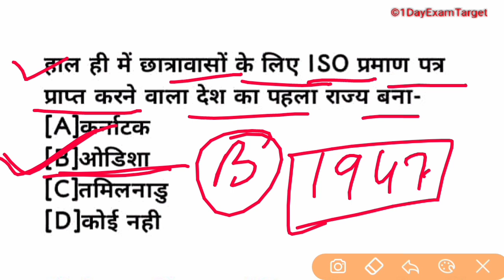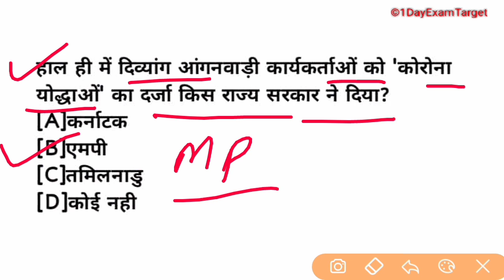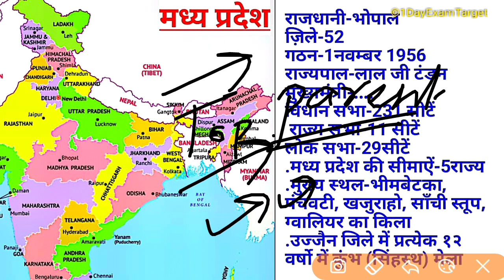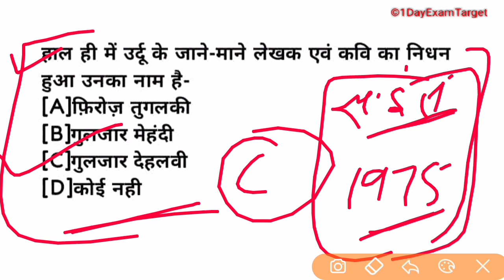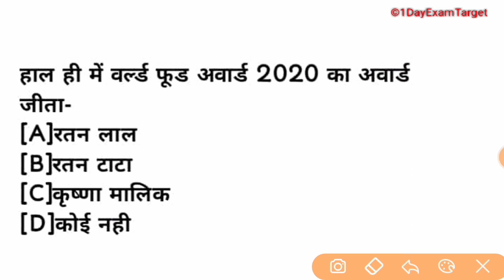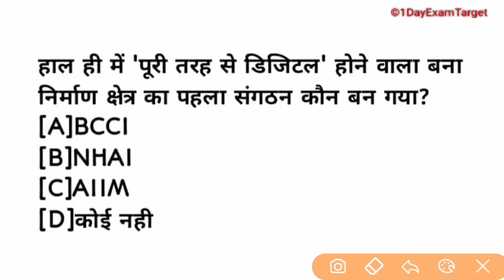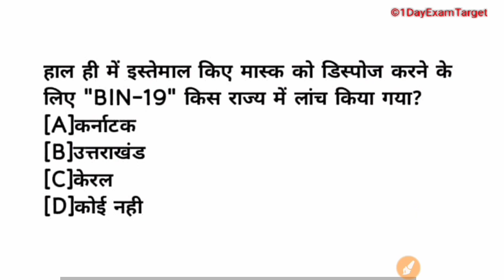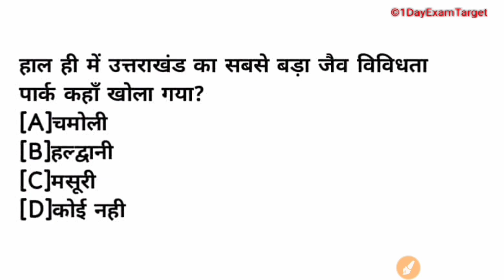DailyCurrentAffairs।।14जून current affairs video।।Supertet Current Affairs-1dayexamtarget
नए चैनल Munmun Vlogs की लिंक-